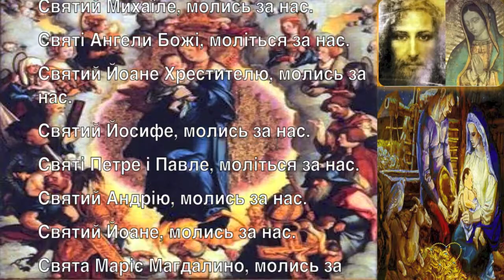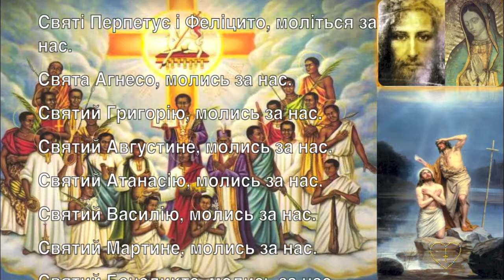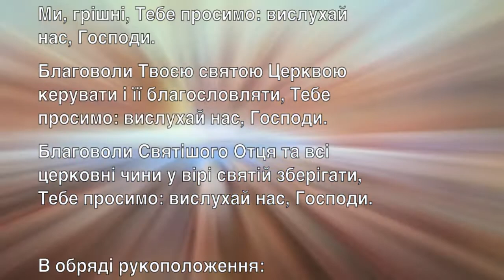Літанія до всіх Святих